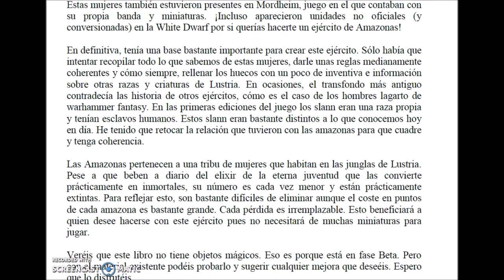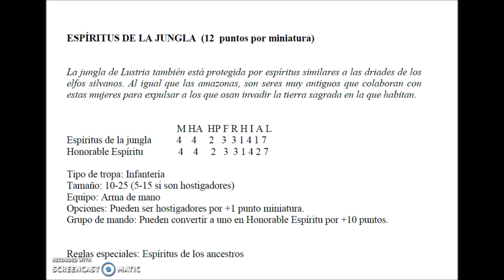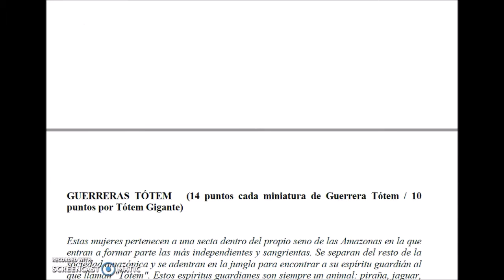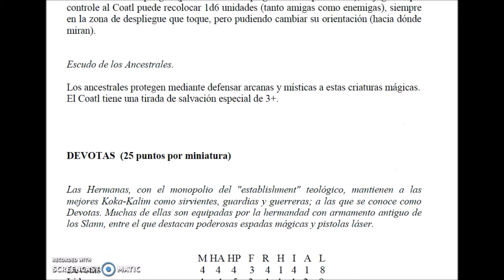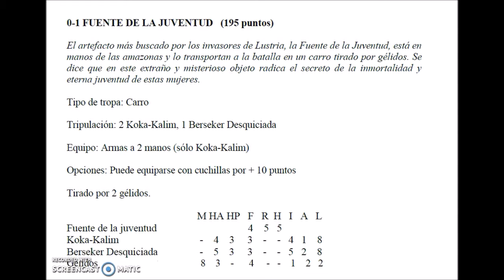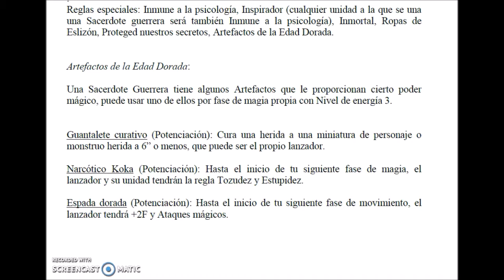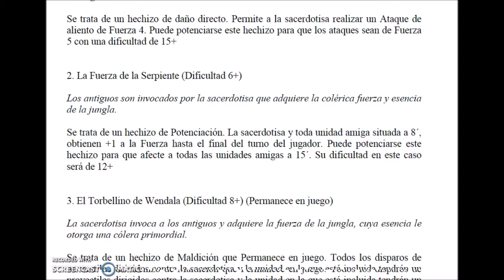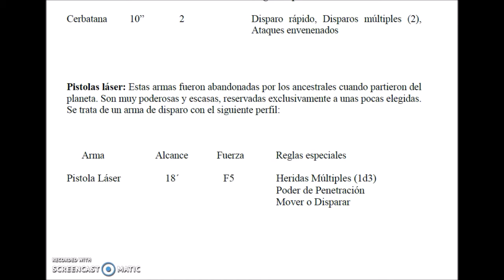Amazonas - Warhammer Reforged